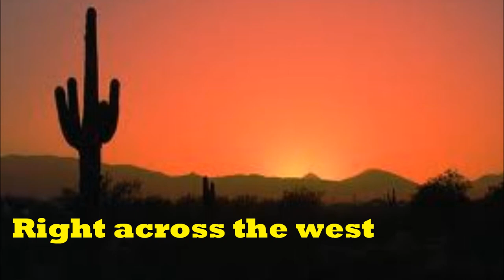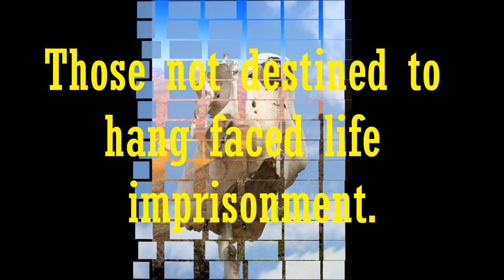Wilde Boys Trailer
A movie-style trailer made to promote the western novel THE WILDE BOYS by Ben Bridges, which was first published in 1988 and has just been reissued as a Kindle ebook on Amazon. The music is by spaghetti western maestro Francesco de Masi.